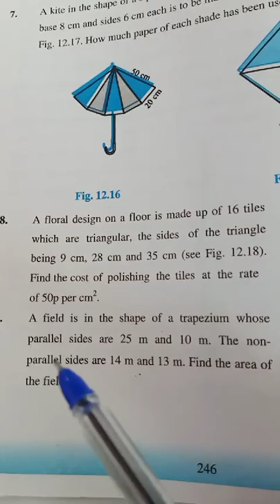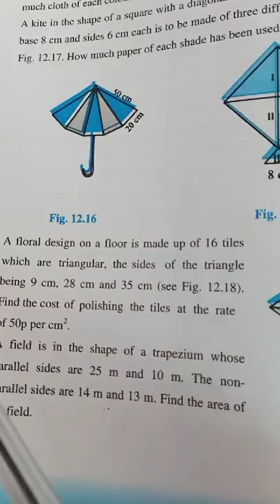Herons formula 9thL11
wanijdmaths